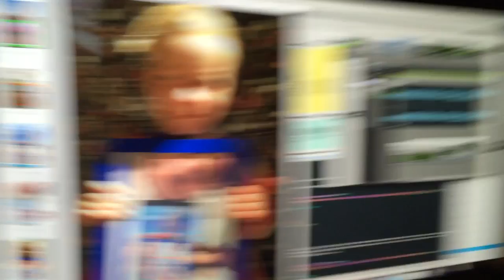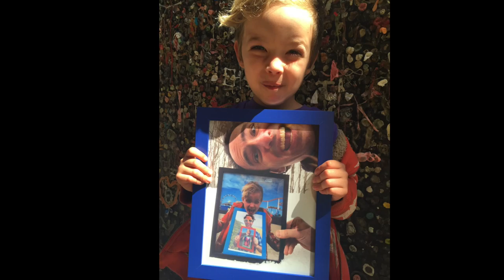Recess Monkey - Fun with Photos!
Set to the tune of "Shutterbug" from our 2014 DIY album "Wired," Jack and pint-sized Monkeynaut Owen had a fun photo volley this winter! Check out what happens when two friends get meta with their photo-postcards!